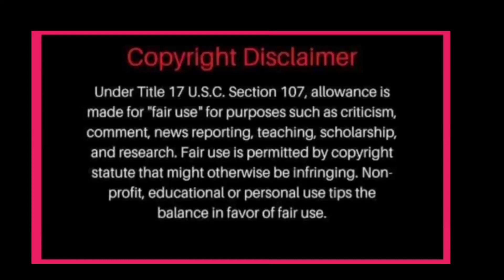NADINE DI NAPANSIN NA NAHAGIP SI JAMES SA LARAWAN NI CAL KUHA SA KOTSE NG IPASYAL FAMILY BONDING!?